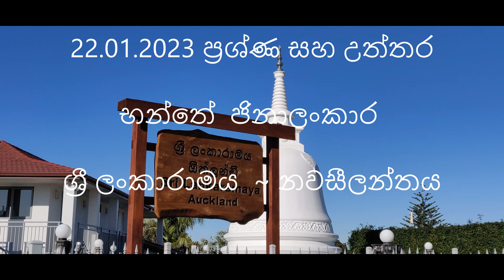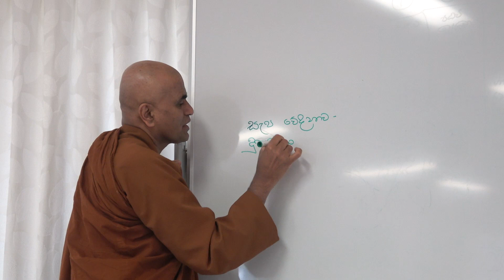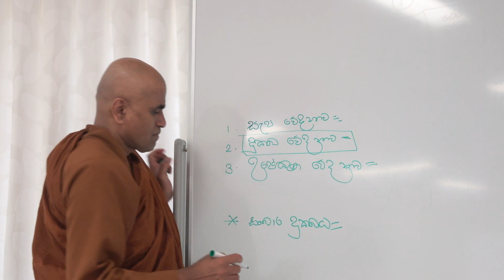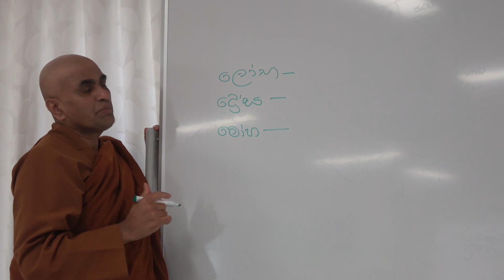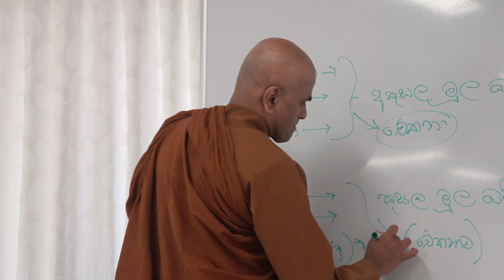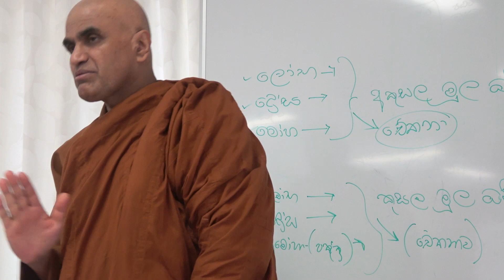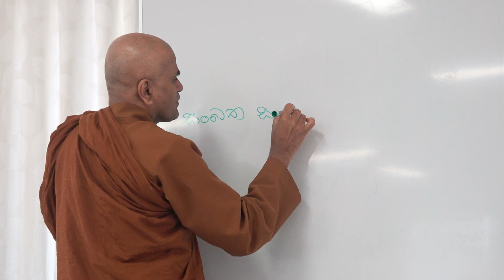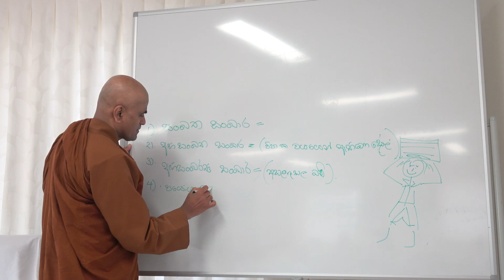22 01 2023 ප්‍රශ්ණ සහ උත්තර